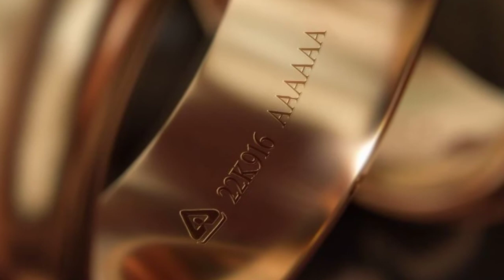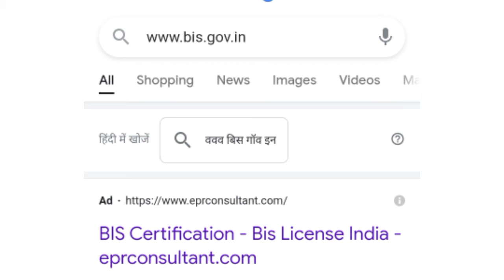Hallmark Audio skit - 12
Audio skit on the importance of Hallmark